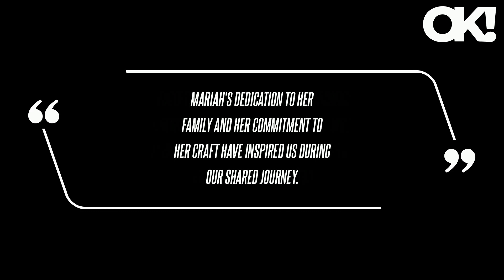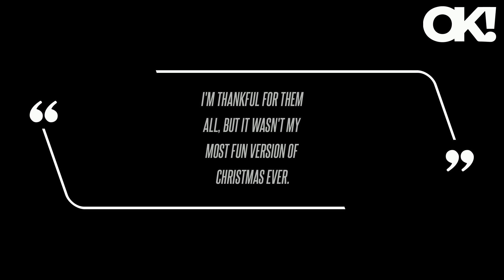Mariah Carey's Ex Bryan Tanaka Confirms 'Amicable Separation' From Singer After 7 'Extraordinary Yea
Mariah Carey's Ex Bryan Tanaka Confirms 'Amicable Separation' From Singer After 7 'Extraordinary Years'